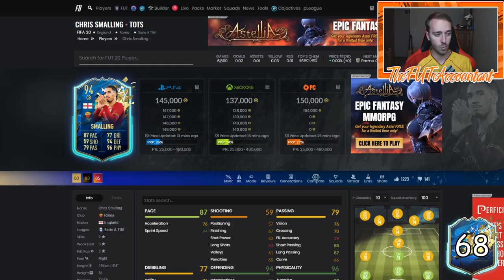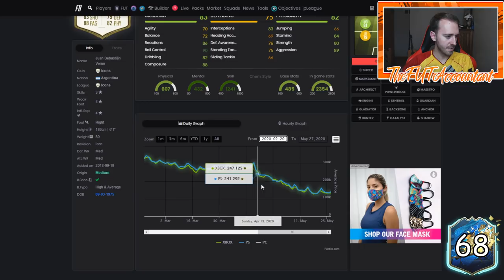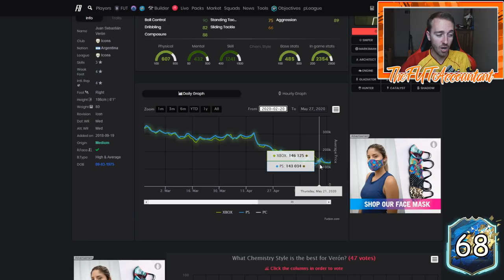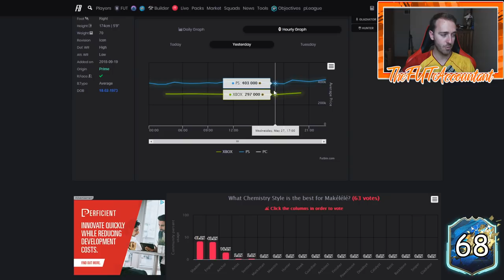SERIE A TOTS REWARDS MARKET TALK! WHAT WILL RISE TODAY? FIFA 20 Ultimate Team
Serie A Rewards are tonight! In this video we look at this week's TOTS Rewards Market and possible investments you could still make!